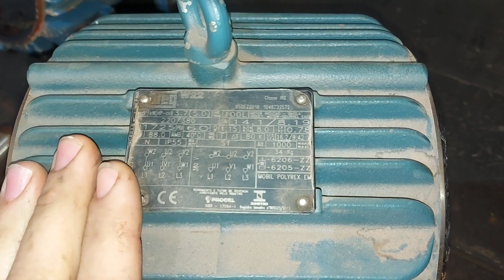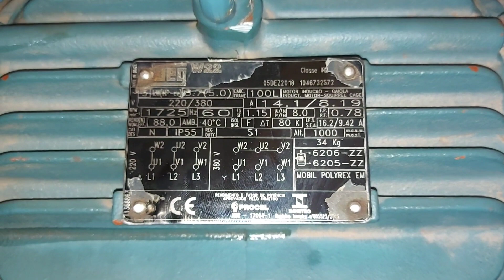É POSSÍVEL O MOTOR ELÉTRICO QUEIMAR MESMO POSSUINDO PAINEL DE PROTEÇÃO | DADOS MOTOR WEG 5CV 4P TRIF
Neste vídeo irei mostrar o porquê que os motores elétricos acabam queimando mesmo possuindo um painel com todas as proteções elétricas e como resolver, também deixamos registrado o esquema deste motor weg 5cv 4 polos trifásico w22, como fazer motores 4 polos 36 ranhuras com 12 grupos e o teste depois de finalizado.

Link do vídeo ligação 2x Paralela pra motor 4 polos trifásico 12 grupos: